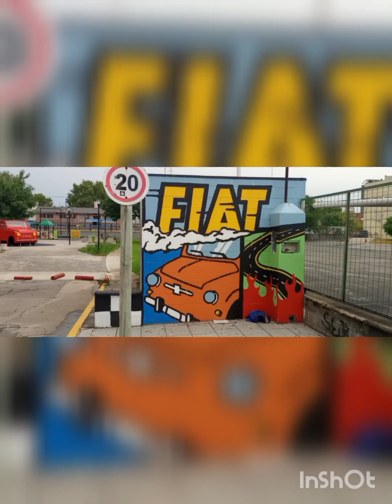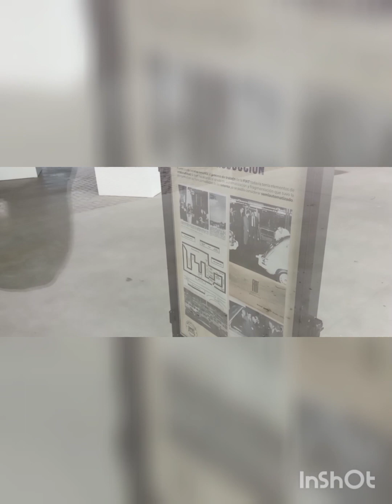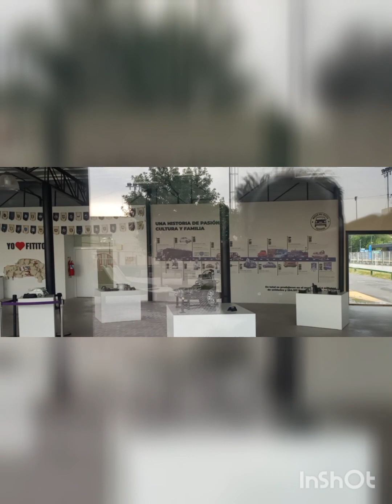museo e historia del Fitito....Fiat 600